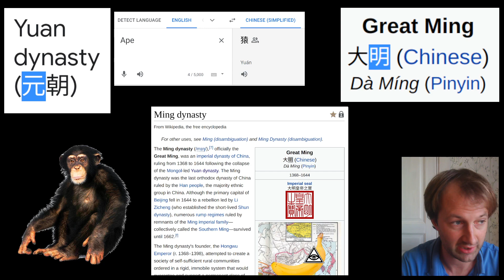⚫ All-seeing Moonkey looking at banana Bεijing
Thanks to my patron Julian for making these videos possible!
Thanks to Anni and Bernice!